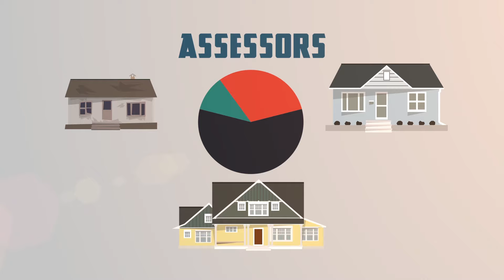2016-08-08 Minnehaha & Lincoln County Assessors; Minnehaha & Lincoln County, SD